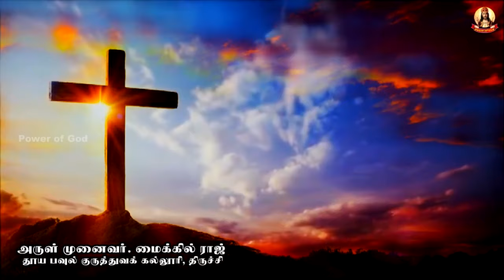🟢✠ இரவு மன்றாட்டு ✠ வியாழக்கிழமை ✠ 08 JUNE NIGHT PRAYER THURSDAY